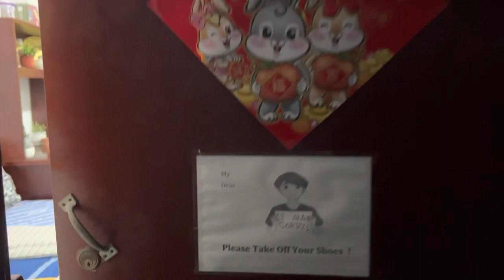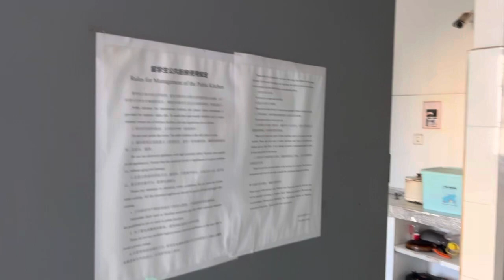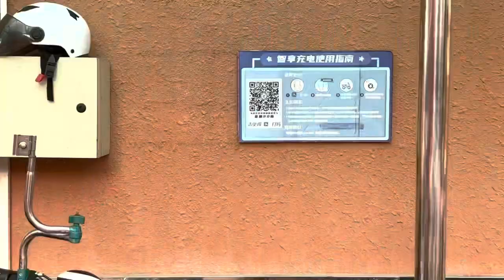Dorms (hostels) of Huazhong Agricultural University (HZAU)under CSC fully funded Scholarship